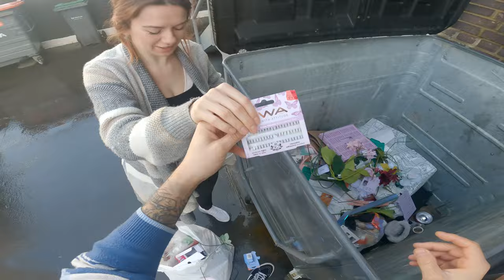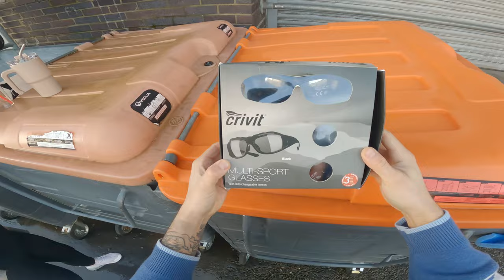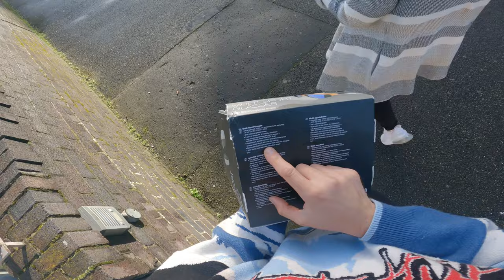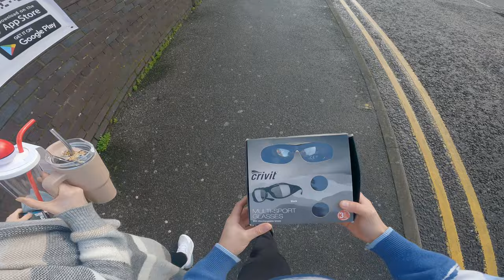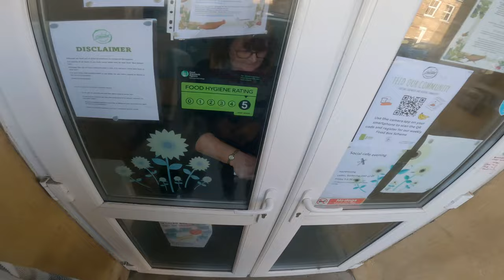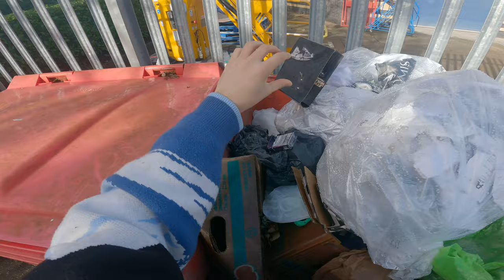Our DUMPSTER DIVING WEEKEND 🥰❤️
We found so much this weekend. Donated loads of food and clothing to the refuge.